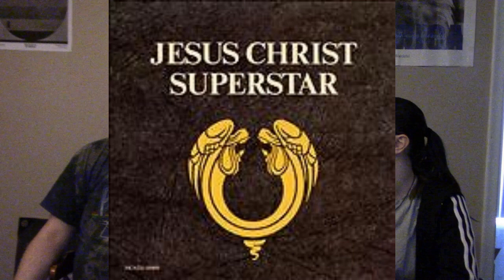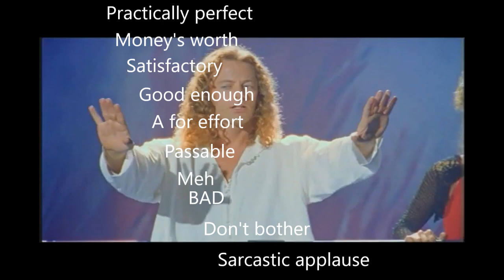Jesus Christ Superstar (1973/2000), Faith on Film review (Musical Jesus Lent Pt I)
Time to discuss that other 70s Jesus musical.